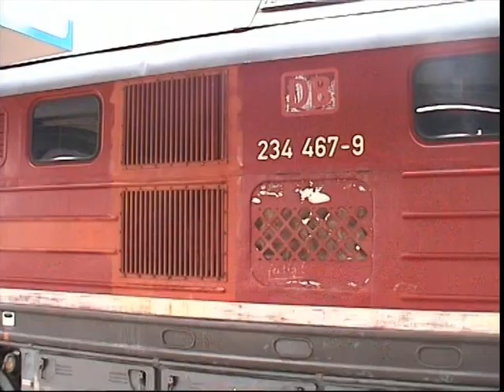Vogtland-Interregios Oktober 1999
Teil 2 der Interregio-Erinnerungen im Vogtland.
In Schönberg konnte ich nach vielen Jahren wieder "schnellfahrende" Ludmillen erleben, mit ordentlichen Züge dran.
Ich war damals leider nicht so erfahren im Motivsuchen wie heute, daher ärgere ich mich schon, die mir heute bekannten Stellen damals nicht besucht zu haben. Ordentliche Aufnahmen sind dennoch herausgekommen, in Schönberg, Plauen, Kornbach, Syrau, Drochaus, auf dem Göltzschtalviadukt habe ich den schnellen Großrussen bei der Arbeit zugeschaut.